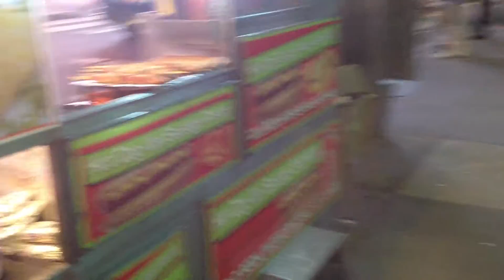New York City Saxophone player